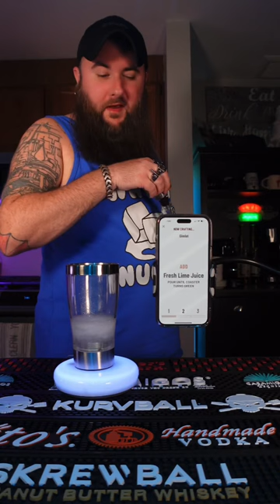It was good but MY GOD the amount of lime!!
KURVBALL SENT ME SO MUCH STUFF!!